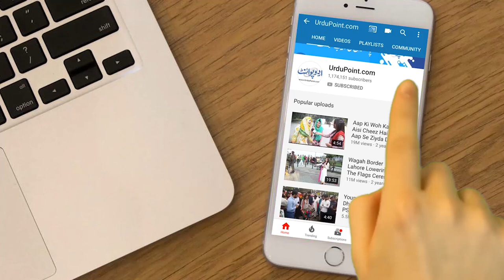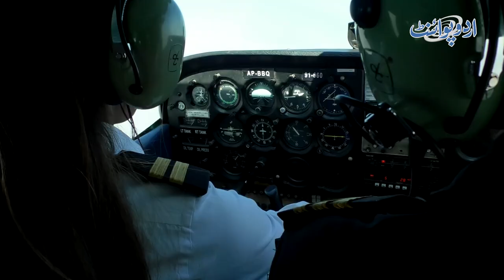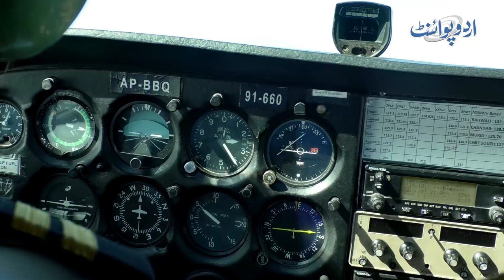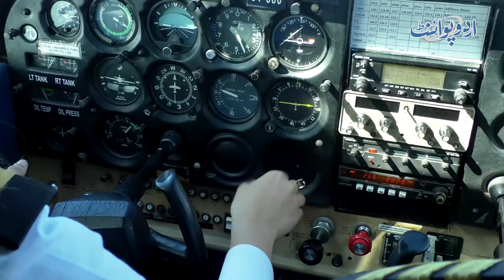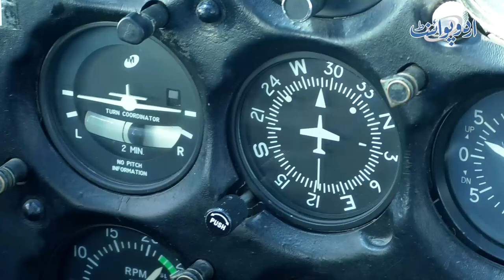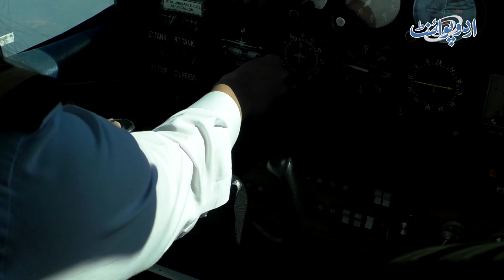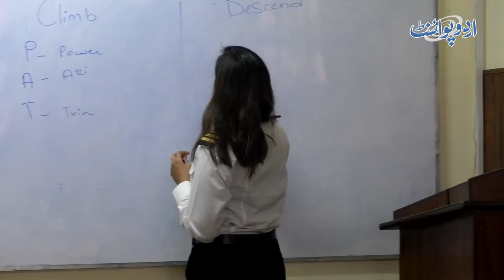What Is The Difference Between A Female & A Male Pilot? | Watch Female Pilots Fly A Plane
Nadia Nazir visited Air Eagle Aviation Academy where she met a few female pilots and their instructor as well. It was very inspiring to see how young girls are professionally flying planes along with their male counterparts. These women are no less capable than men when it comes to a technical and risky job like flying an airplane. Watch Nadia’s interview with one of the student pilots of the academy where she shared her thoughts on girls’ education, career opportunities, and women empowerment.